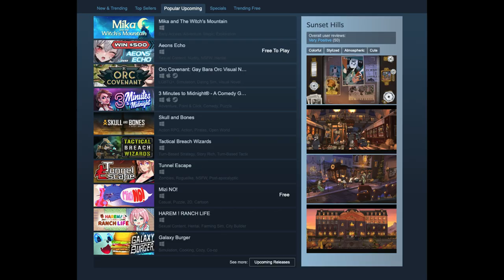Algoritma Untuk Launching Game Di Steam